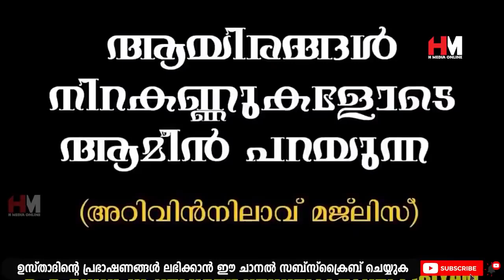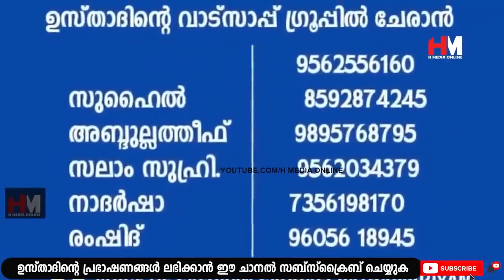ഒട്ടു മിക്ക കുടുംബങ്ങളും പരസ്പരം തെറ്റി പിരിയാനുള്ള പ്രധാന കാരണം ഇതാണ് |Safuvan Saqafi Pathappiriyam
Assalamualaikum,

Topic :-
ഒട്ടു മിക്ക കുടുംബങ്ങളും പരസ്പരം തെറ്റി പിരിയാനുള്ള പ്രധാന കാരണം ഇതാണ്
Arivin nilav
അറിവിൻ നിലാവ്
H MEDIA ONLINE
Ramalan Nilav
റബീഅ് നിലാവ്